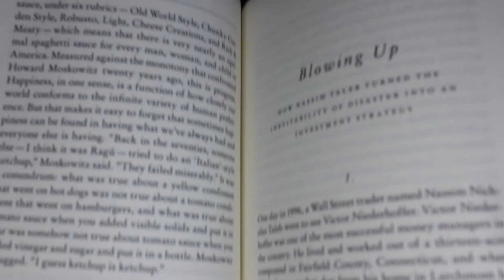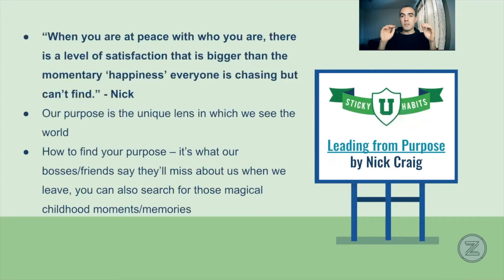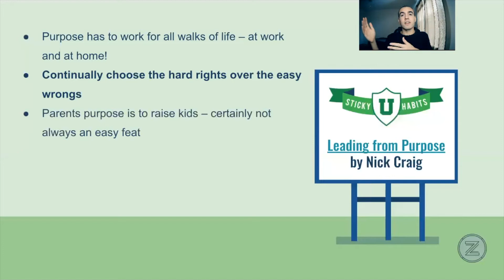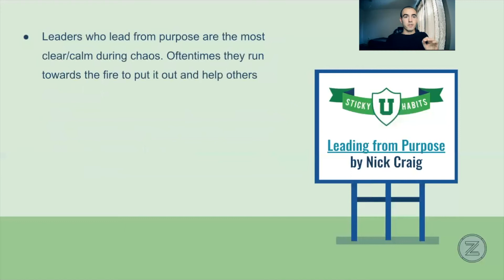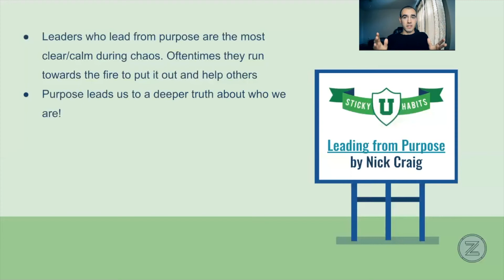Discover your PURPOSE, and make it FUN! (100 Books Summary #6 - Leading From Purpose)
Figure out your purpose, and lead from it! A great book on how to find your purpose and a fulfilling life.

Get a FREE habit goal sheet and morning and nightly writing templates

If you’re more of a reader, all of these book summaries are on my